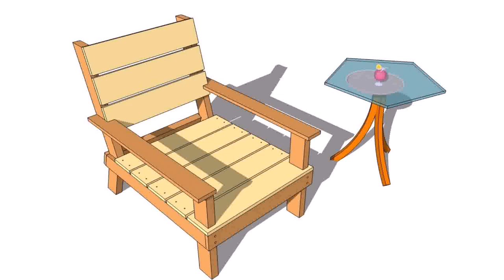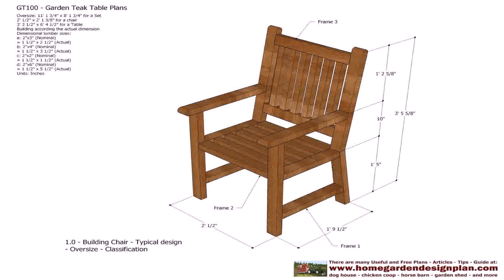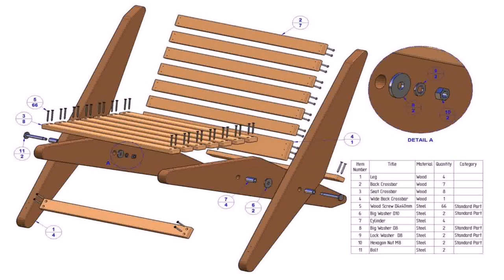Garden Wood Chair Design